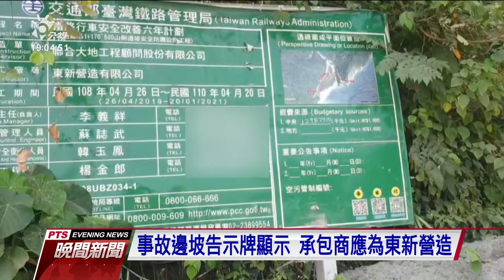太魯閣號出軌》 工程車滑落釀禍 牽扯出工程界借牌文化｜20210405 公視晚間新聞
因為工程車滑落邊坡導致台鐵重大死傷，有民眾舉證，在事發當時邊坡上不只有工程的負責人李義祥而已。這起事故也牽扯出工程界的借牌文化。有專家指出，這起事故邊坡工程，具有甲級營造門檻限制，質疑義祥工程社可能是資格不符，向東新營造借牌得標，違反政府採購法。